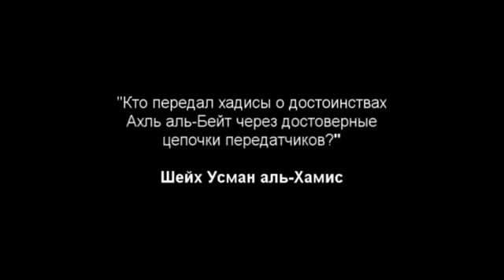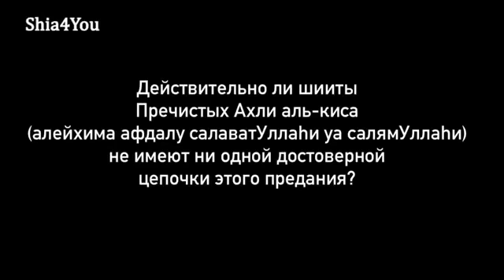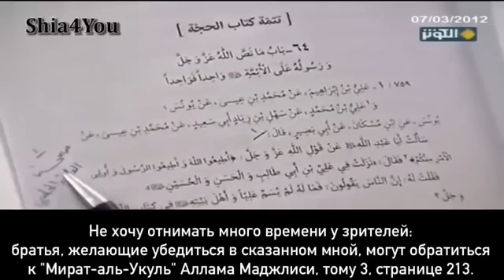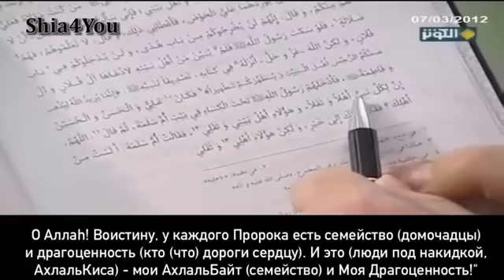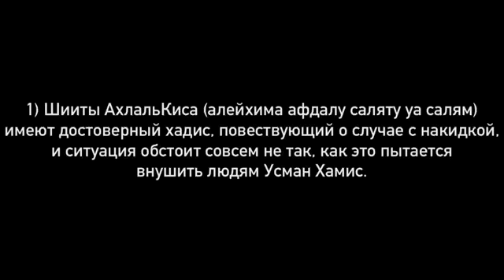Достоинства Ахль аль-Бейт - ответ Камаля Хайдари салафиту Усману Хамису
Достоинства Ахль аль-Бейт - Аятолла Камаль Хайдари отвечает шейху Усману Хамису